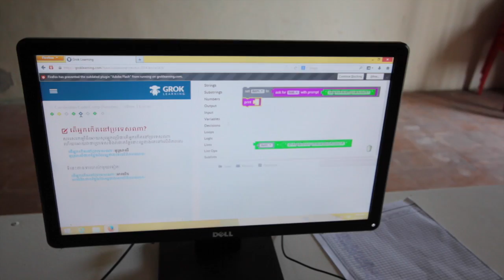CCT's ICT Education "Programming and Robotics" Pilot 2015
CCT’s ICT Education program is operating out of Monivong Public High School in Battambang Cambodia. The pilot program ran from May-July 2015 and provided over 350 high school students with an introduction to computer programming and robotics, provided advanced training to our head ICT teacher, and developed the first ever online ‘learn to program’ course for native Khmer speakers.